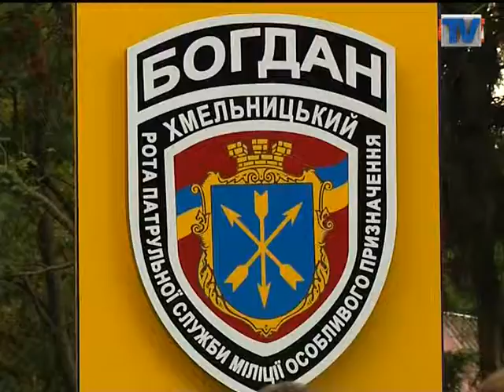Міліція створить координаційний центр для якіснішої роботи.